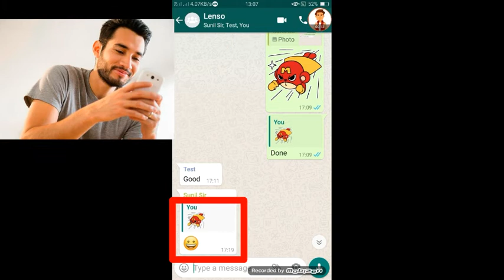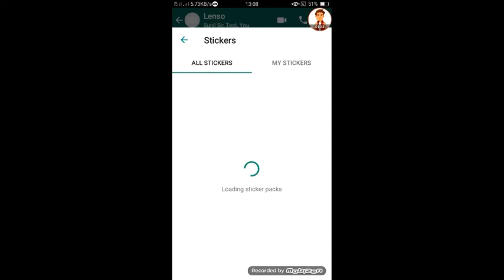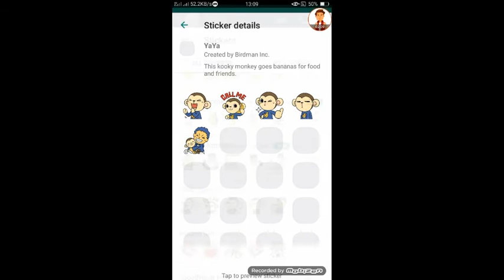How to use whatsapp animated stickers| latest whatsapp animated stickers.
Hi guys
In this video we will be discussing about whatsapp's latest animated stickers. And how you can make your chats funny and interesting by using whatsapp animated stickers.

Points discussed:-
Whatsapp animated stickers.
How to use whatsapp latest stickers.
Whatsapp animated stickers tutorial
Whatsapp animated stickers download.
How to add whatsapp animated stickers.
Whatsapp gif stickers.

Thanks